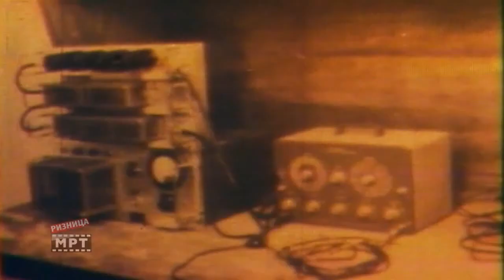VREMEPLOV - Od Tri Strani Razigrano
Avtor: Tode Spasovski